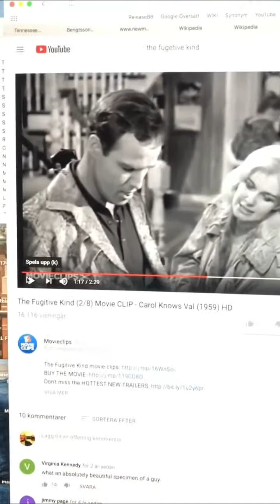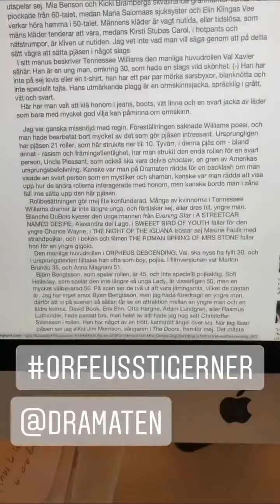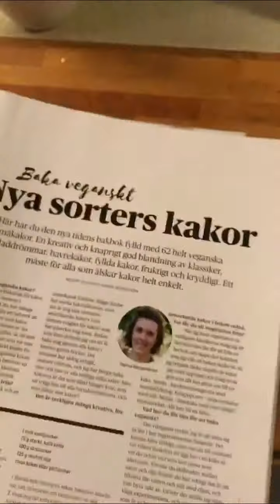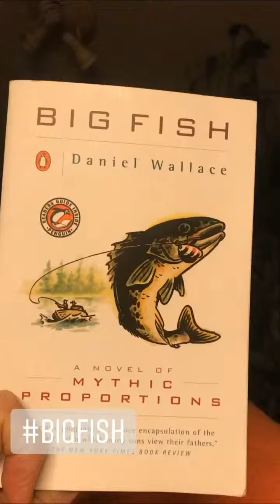BLOGGING AND BAKING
I write on my theatre blog, talk about a great app and then i make some vegan cookies.